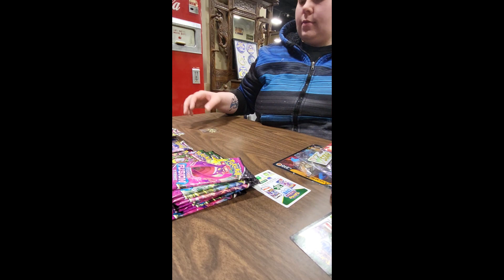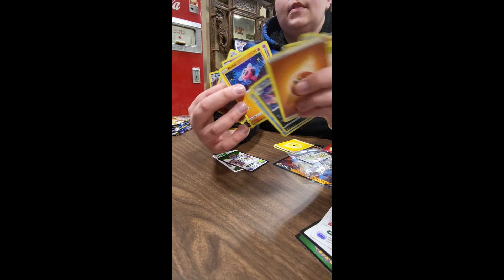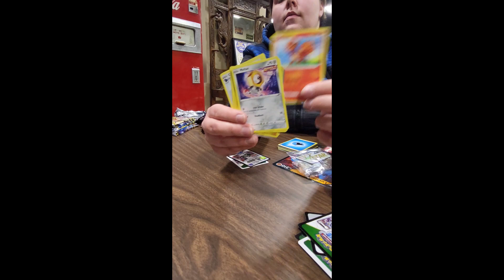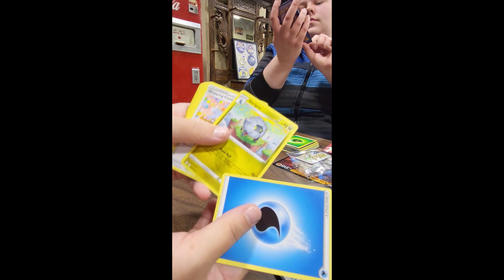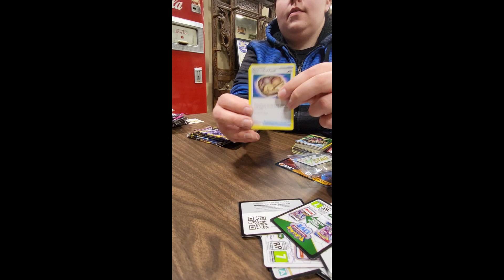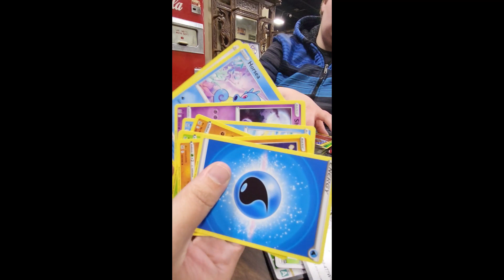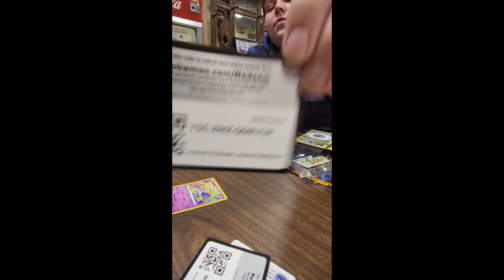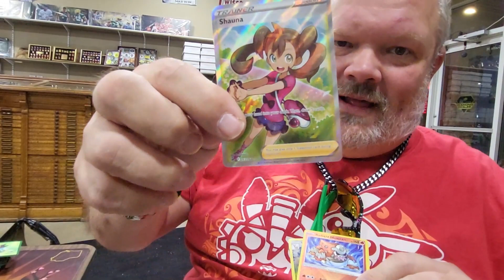We didn't buy Pokemon cards?